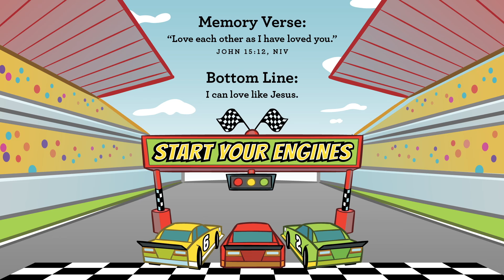EKC: Preschool Ep. 32